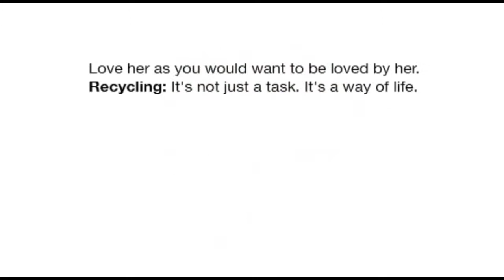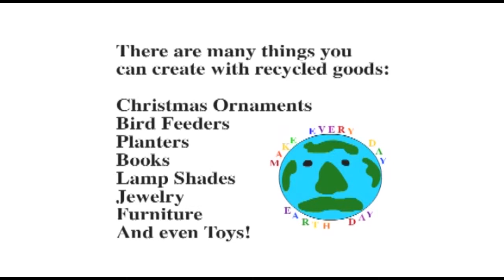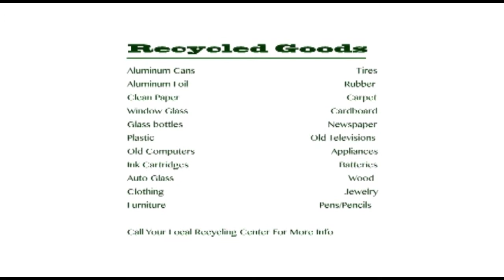Recycled 2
A little holiday ditty about recycling and a bully on Christmas Eve. All work is for educational use.